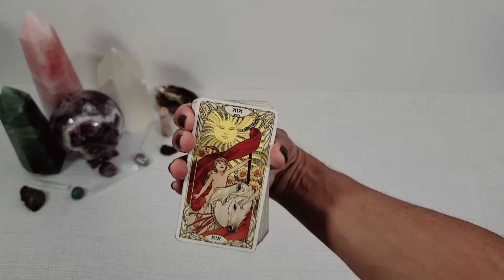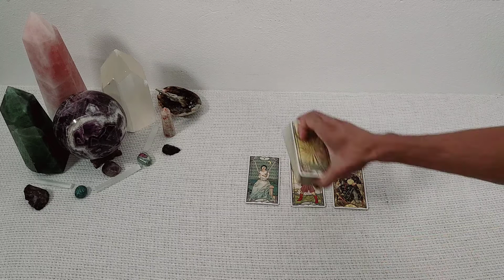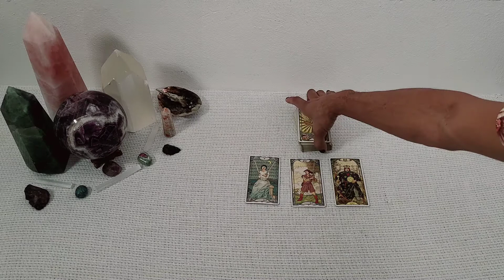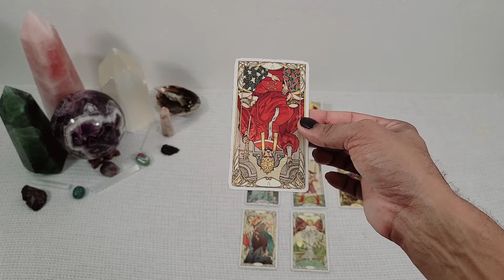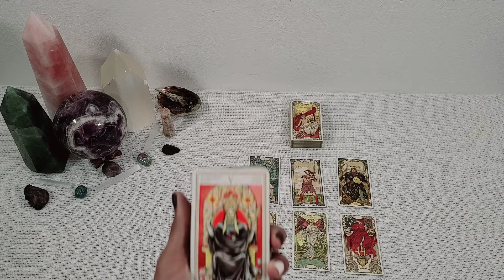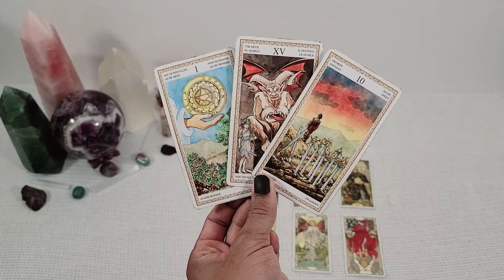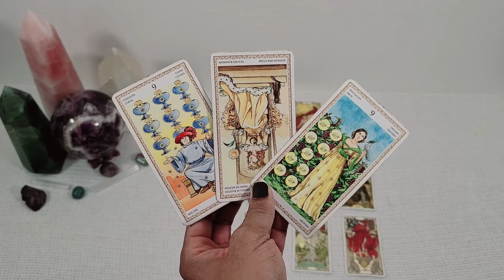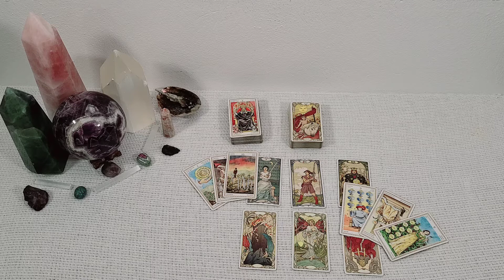💟Virgo💟 ~ *TBH, You May Be Wasting Your Time* - General Love Reading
Related Content -

Welcome to Mystic Unicorn Tarot! Here you'll find nothing but love readings for romantic relationships, family dynamics or friendships! New messages are planned for every week! Check the schdule down below for when to expect a message for your sign. * Schedule Subject To Change *

Please keep in mind that these are general readings so they will not resonate with everyone. All individuals are responsible for their own actions, regardless of influence accepted from outside sources. Always trust your intuition when deciding how to move forward.